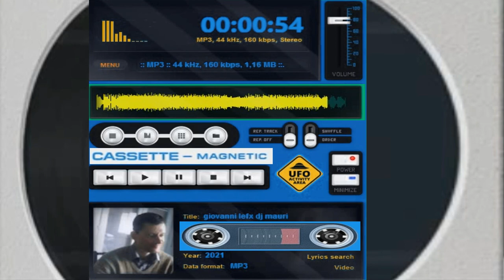giovanni mauri giovanni vox lefx 00 58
vst usato ray blaster demo sound
programma usato fl studio 9
autore compositore giovanni mauri